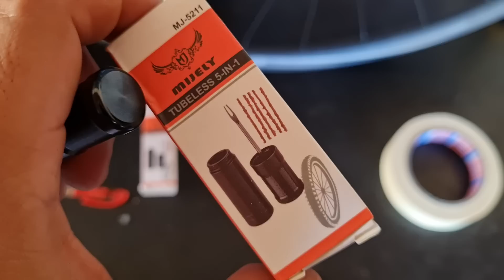Fita Tubeless + Montei as Rodas com M1 + Tour na "ficina"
me segue lá no insta @danielmaisbike